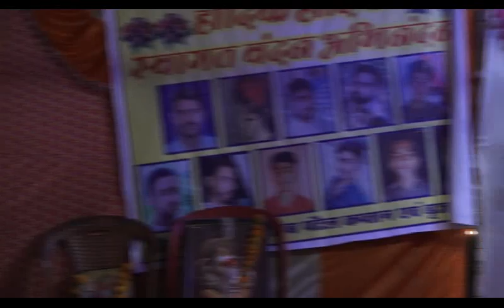विनीत मंडल बाबई 08 नवंबर 2019 बोरना मिट्ठा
BABAI VINEET BHAJAN MANDAL BABAI BORNA MITTHA 2019